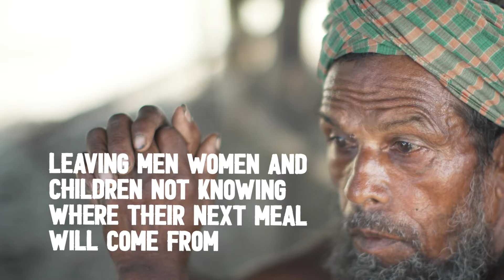Can you imagine a world without hunger?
The climate crisis is a key driver of increasing global hunger levels. Current humanitarian needs will seem small compared to the potential rise if the world fails to put out this fire and tackle climate change.

Vulnerable countries and communities are already suffering severe loss of and damage to lives, livelihoods and harvests caused by more frequent and severe climate events such as cyclones, floods and droughts. These communities contributed the least to the climate crisis but are now bearing the worst impacts with extremely limited means to cushion the blows.

In 2020, extreme weather contributed to most of the world’s food crises and was the primary cause of acute food insecurity in 15 countries.
When climate extremes meet conflict, the crisis magnifies as seen in countries in the Sahel, South Sudan, Yemen and Afghanistan, which are part of a ring of instability stretching around the earth.

Climate extremes exacerbate conflicts as people compete for scarce resources and drive displacement and social tensions. In 2020, climate extremes internally displaced 30 million people globally – three times more than conflict.